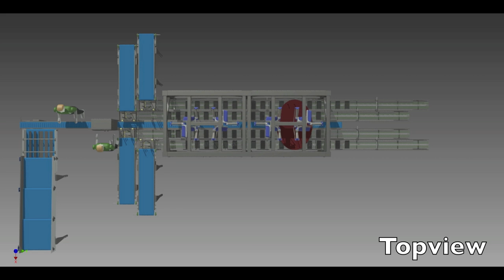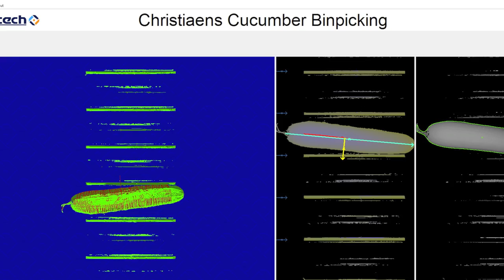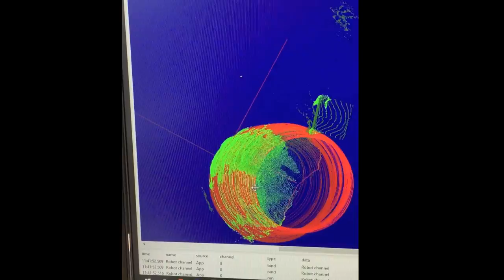Sortiflex InteGraded Pack Robots by Christiaens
Christiaens a développé une machine destine à l’emballage sous plastique des légumes (Concombres, Poireaux, Paprika, …)